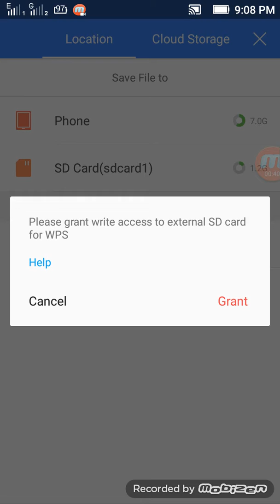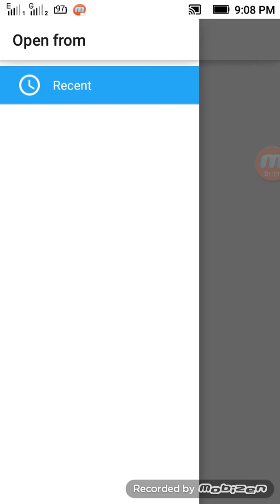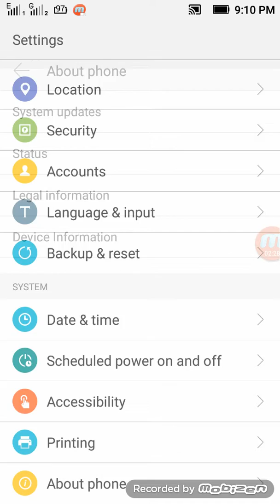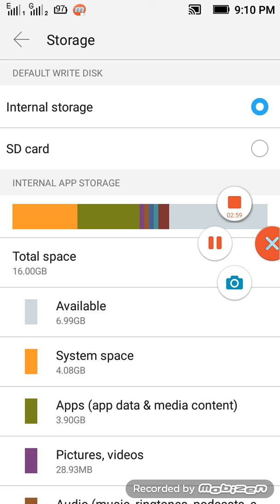How to solve problem of word doc on Lenovo A6000 plus .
How to solve problem of word doc on Lenovo A6000 plus , in android version of 5.0.2.